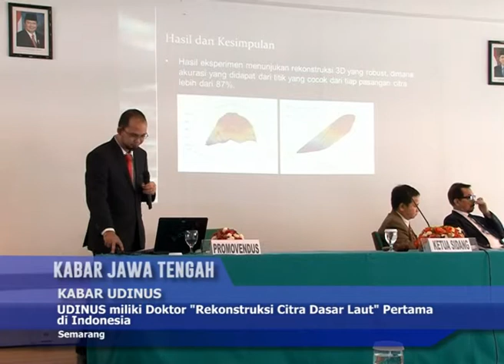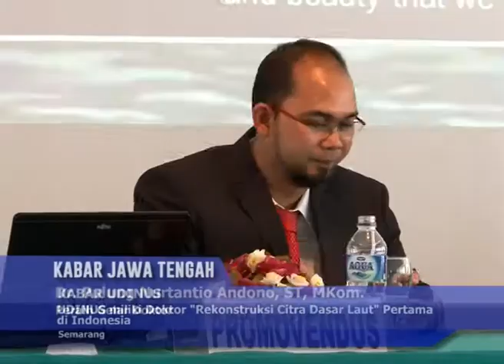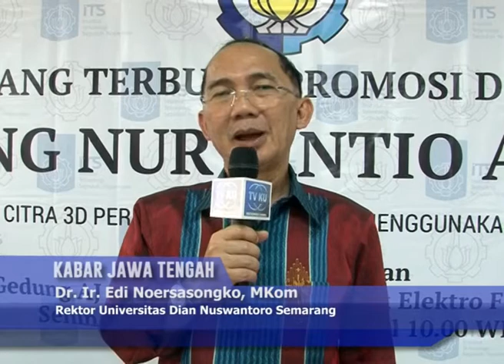KJT11022014 KABAR UDINUS 04 34 sore